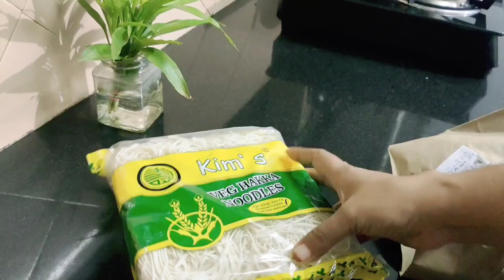My camera failed to capture/A working day /Sneak peek into our office/Quick shezwan noodles for kids